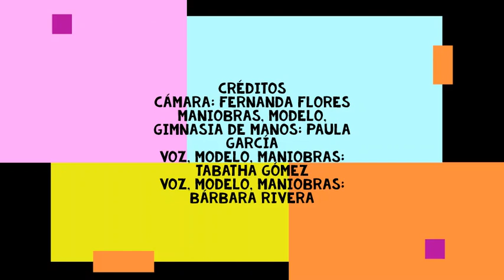Dana, Masaje terapéutico: Condiciones básicas, maniobras y contraindicaciones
Vídeo inclusivo sobre las condiciones básicas del Masaje Terapéutico , sus maniobras y contra indicaciones.
Incorpora audio explicativo y lenguaje de señas.

Es un desafió personal el crear estrategias que integren en común unidad a quienes deseen saber mas sobre las técnicas de salud natural mediante sus manos. Es por ello que en los últimos años he planteado ese desafío a mis estudiantes, quienes han buscado tener contacto y vivir otras realidades saliendo de la zona de confort.
Es fundamental para los derechos humanos de las personas el poder adoptar iniciativas que conecten nuestras realidades y hacer el trabajo mas accesible al traducir en distintas formas de lenguaje nuestros aprendizajes, por ejemplo mediante estos vídeos, maximizando así el potencial que todos tenemos.

Al tener audio explicativo hace que una persona con dificultad visual o no vidente pueda comprender y seguir las indicaciones del vídeo.

Por otro lado a los niños y jóvenes sordos también les cuesta acceder a la educación, incluso en lengua de señas. Existe una carencia de docentes con una buena formación en el lenguaje de señas y, en muchos casos, los padres y familiares no tienen acceso a mas información especifica que los motive.

Te sumas al desafió de integración con tus manos?

Si conoces a alguien que le pueda servir esta información
Comenta
Comparte

Así mantenemos una red unida y de aprendizajes con nuestras experiencias.

Vídeo creado por estudiantes de Salud y Cosmetologìa Natural, IDMA 2019.